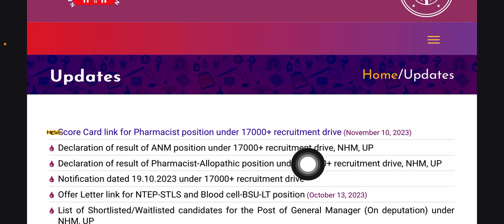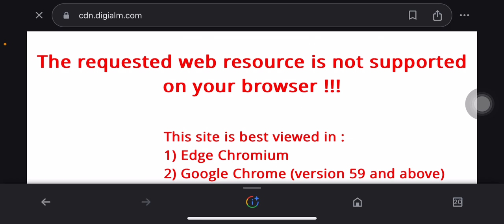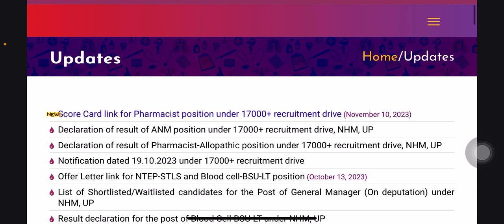Up nhm 17000 result आ गया | score card भी देखे